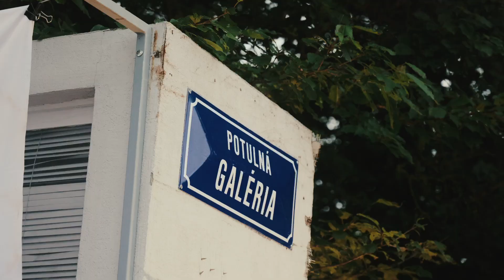Atmosféra 2023 | AFTERMOVIE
Pozrite sa spolu s nami na to, aká bola Atmosféra v roku 2023.

🎥 Viktor Gubka
Chcete zažiť Atmosféru? Viac informácií nájdete na alebo na sociálnych sieťach. Vidíme sa!